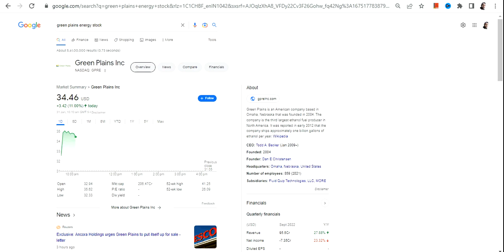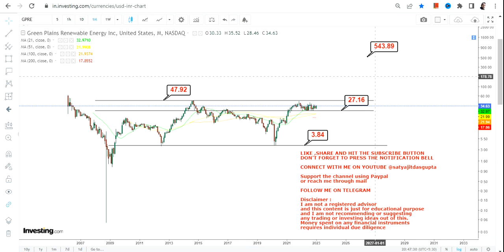GPRE STOCK NEWS | GREEN PLAINS INC POTENTIAL BREAKOUT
This YouTube video description will guide you through gpre stock analysis with the help of gpre stock price and gpre stock chart. Furthermore it explains you the gpre stock forecast and how to do gpre stock prediction. It will also help you to understand whether gpre a good stock to buy, also is gpre a buy or sell?
While analyzing gpre stock price target or doing the gpre stock review, it is considered that the most of gpre stock has already been factored in
BEST BOOKS LINKS TO BECOME PRO INVESTOR/TRADER :
FOR EQUITIES: